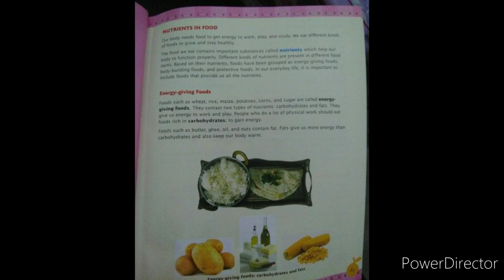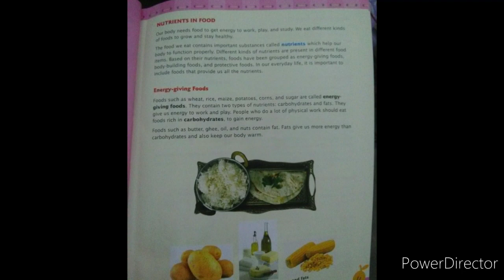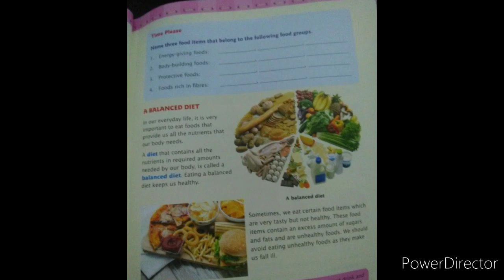Part 3 Oxford advantage Chapter 1 Food We Eat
Science class3 questions answers